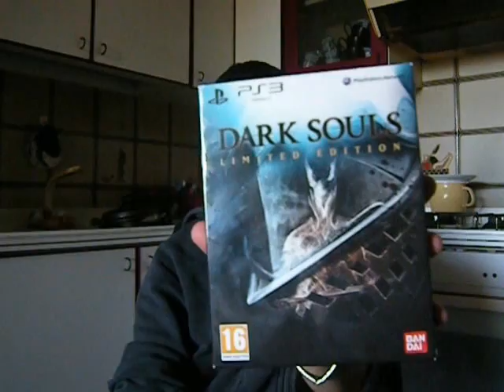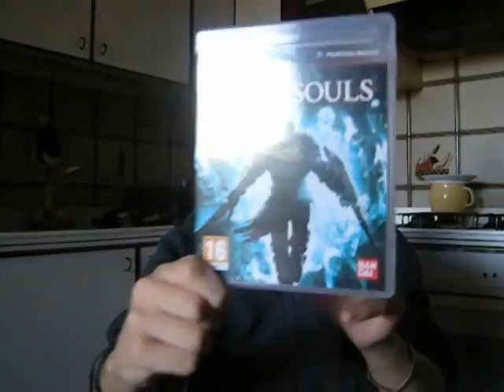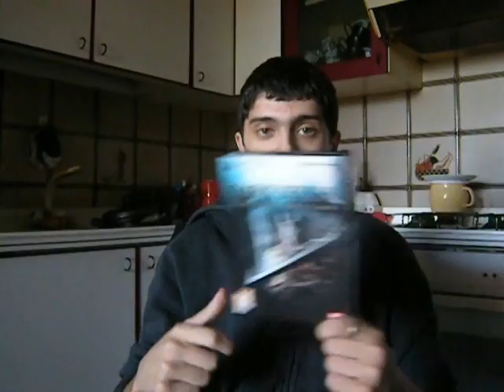Unboxing - Dark Souls Limited Edition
Unboxing che non è un unboxing in realtà.